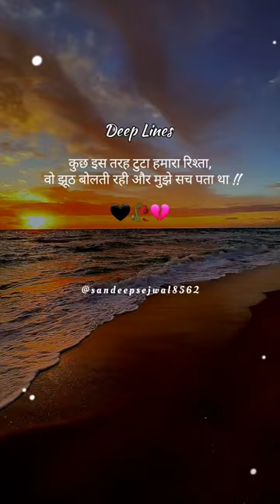deeplines music song youtube shortstrend youtuber love sad motivation trendingshorts